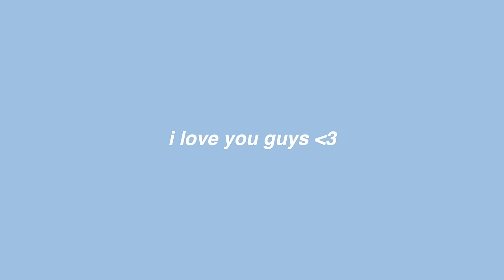rearranging my room at 12 am bc I am sad lol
Thank you Birch for sponsoring. to get $400 off your Birch non-toxic mattress plus two free pillows!